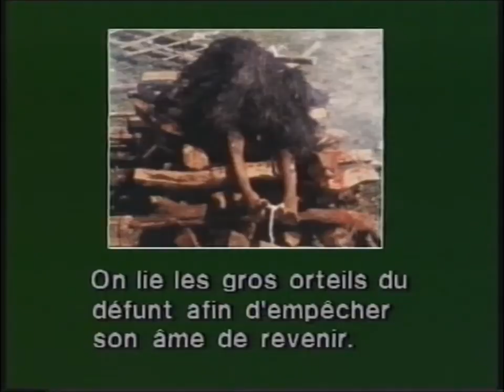Rites funéraires : Le Népal : Crémation Indo-Népalaise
Katmandou - Crémation Indo-Népalaise

Extrait du film documentaire sur les rites : " Naissance, Mariage, Mort" de Marie-Christine Boulan.

(ATTENTION, certaines images peuvent heurter la sensibilité des plus jeunes ainsi que des personnes non averties.)
On lie les gros orteils du défunt afin d'empêcher son âme de revenir.
Le fils aîné tourne trois autour du bûcher avant d'y mettre le feu.